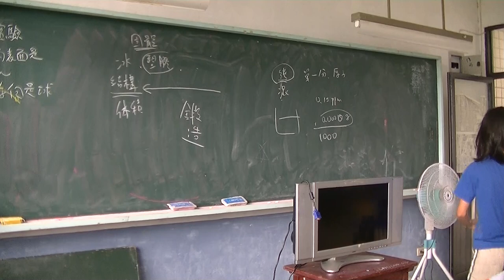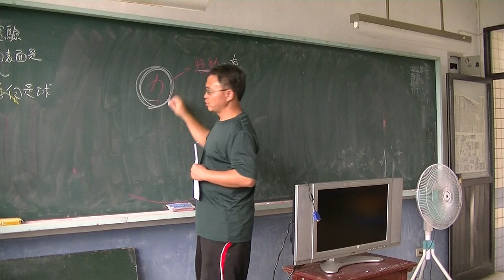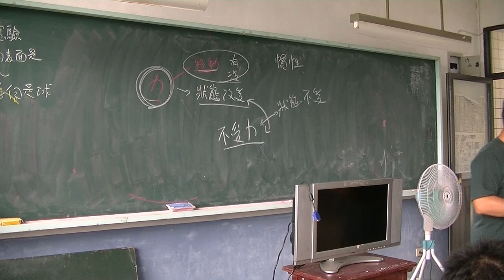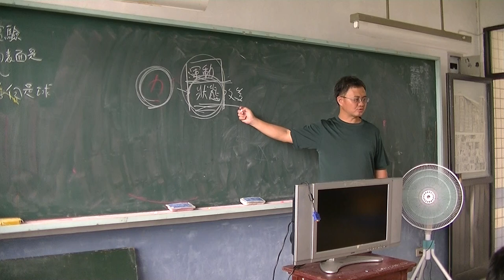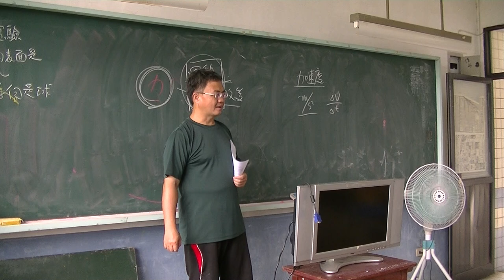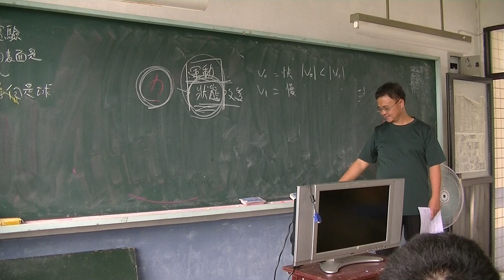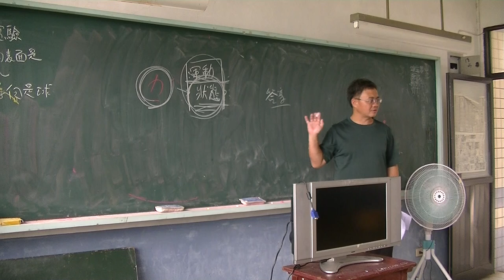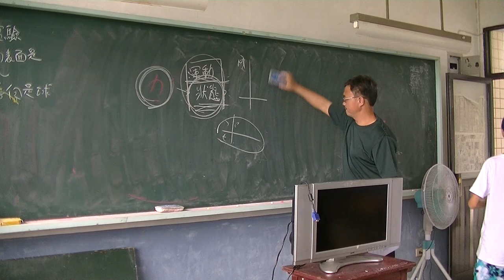自然與科學-牛頓運動定律01